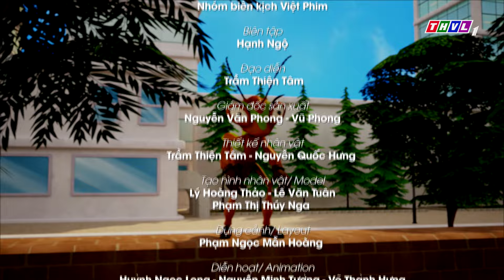KEM VÀ CẬU BẠN THẦN KỲ - TẬP 6 | Không ai vô dụng | Phim 3D Hoạt Hình Thiếu Nhi 2024